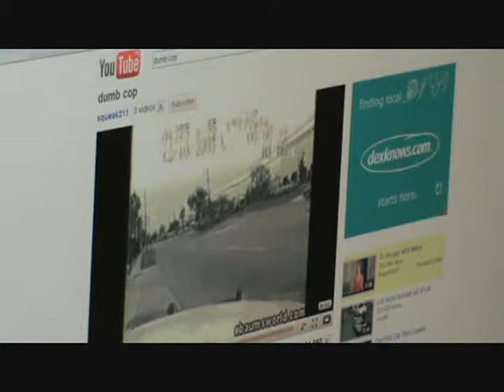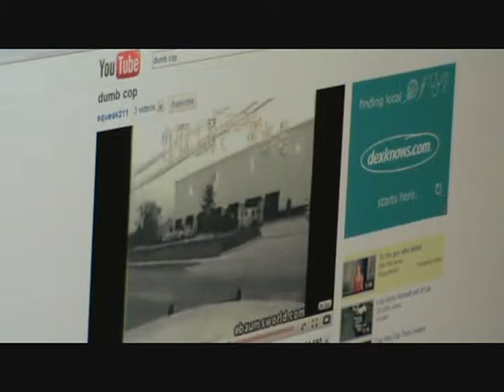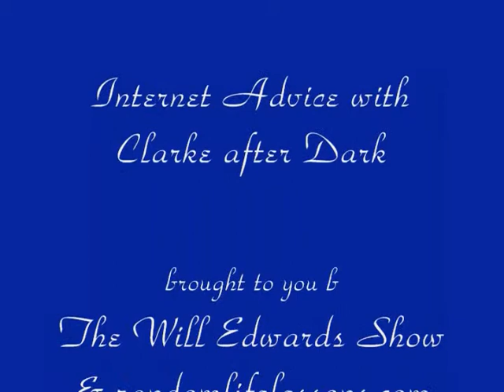Internet Advice with Clarke after Dark - Advice for the Police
This week's Internet Advice with Clarke after Dark goes out to all the police out there. To check out more of Internet Advice with Clarke after Dark and more videos, go to www. randomlifelessons.com presented by The Will Edwards Show. New videos of Internet Advice with Clarke after Dark are aired at 9pm on Tusdays only